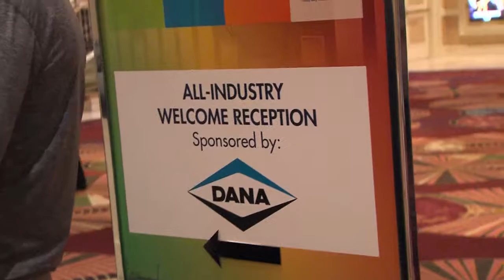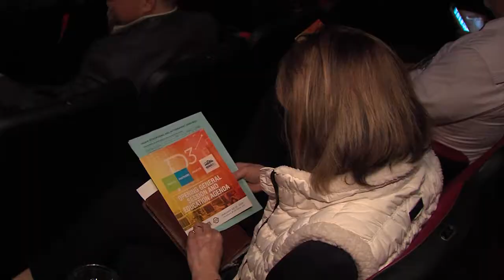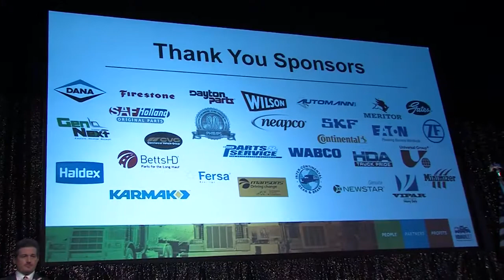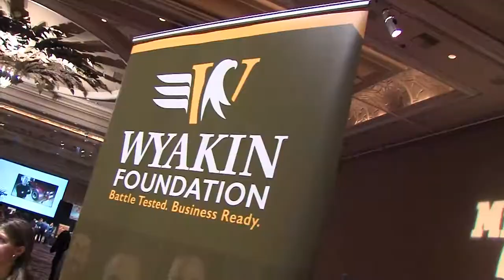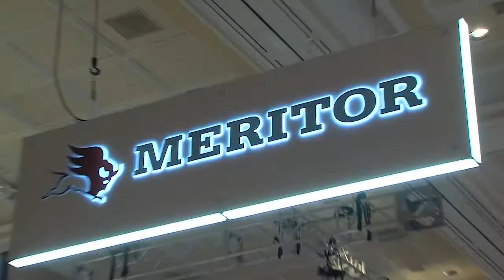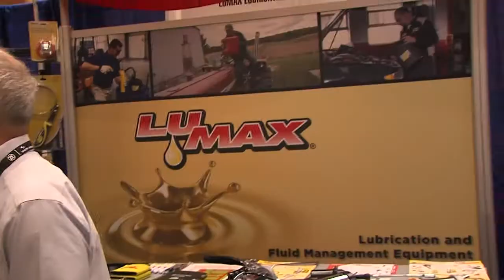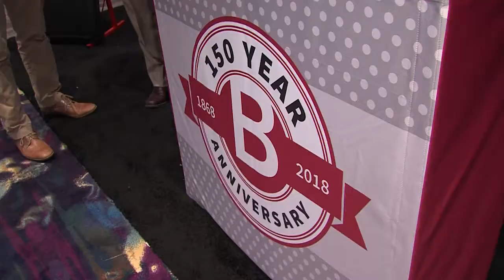2018 HDAW Highlights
Heavy Duty Aftermarket Week (HDAW.org) is the largest North American gathering of the independent heavy-duty aftermarket industry. More than 2,000 executives and managers from the U.S., Canada and six other countries – including distributors, suppliers, service providers, educators and industry media – attended the 2018 conference in Las Vegas.

HDAW is a business-to-business, executive conference presented by a joint operating committee of industry leaders from 13 distinguished industry associations: American Council of Frame and Alignment Specialists (ACOFAS), Association of Diesel Specialists (ADS), Automotive Electric Association (AEA), Commercial Vehicle Solutions Network (CVSN), HDA-Truck Pride, Heavy Duty Distribution Association (HDDA), Heavy Duty Manufacturers Association (HDMA), APRA's Heavy Duty Remanufacturing Group (HDRG), International Truck Parts Association (ITPA), Overseas Automotive Council (OAC), Power Heavy Duty, Service Specialists Association (SSA), and VIPAR Heavy Duty.